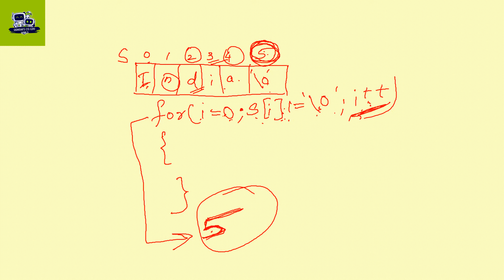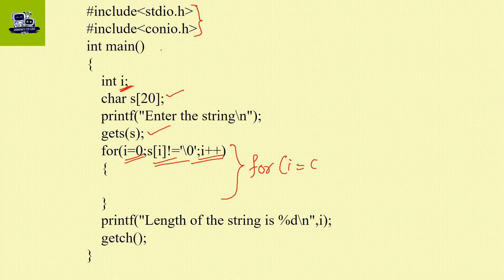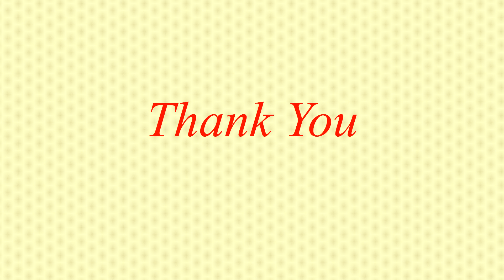String length without using string functions /EST 102 Programming in C -Part 70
String length without using string functions